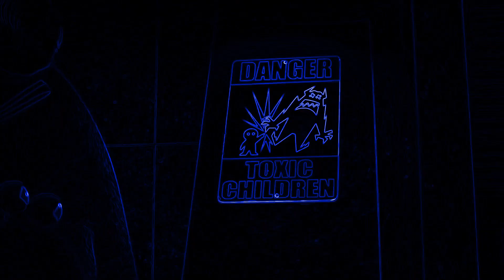MONSTERS UNIVERSITY - "Scarers" (Vocoded)